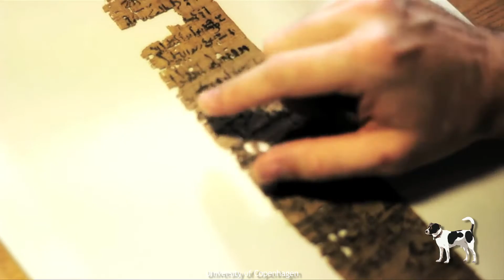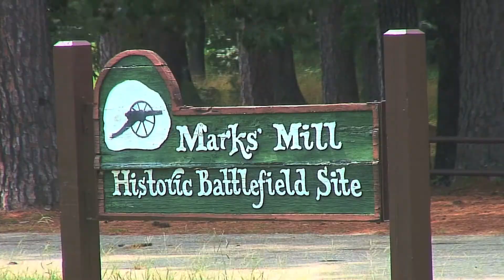Ancient Egyptians Sold Themselves into Temple Slavery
2,200 years ago in the ancient Egyptian city Tebtunis, Egyptians voluntarily entered into slave contracts with the local temple for all eternity. And they even paid a monthly fee for the 'privilege'. Egyptologist Kim Ryholt from the University of Copenhagen is the first researcher who has studied this puzzling phenomenon.

Credit: University of Copenhagen